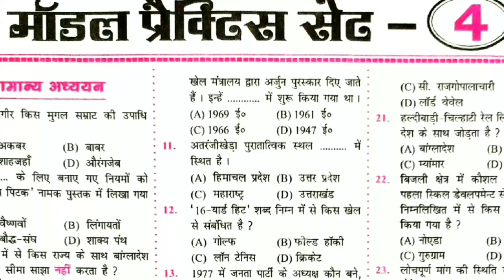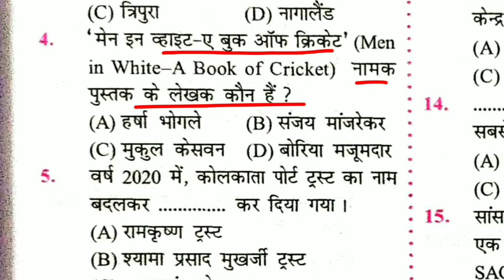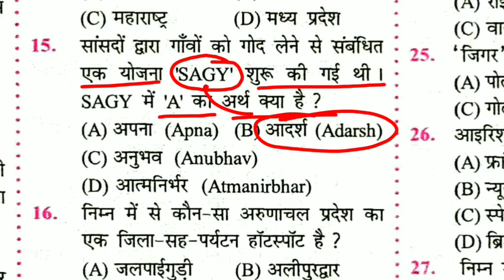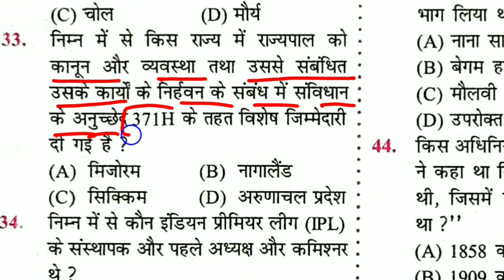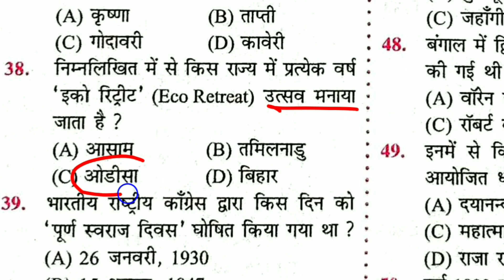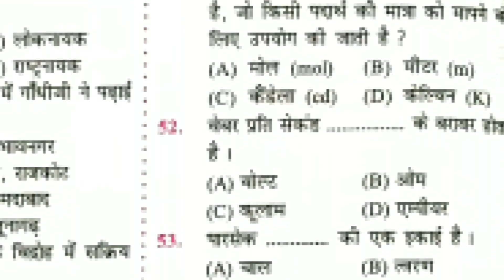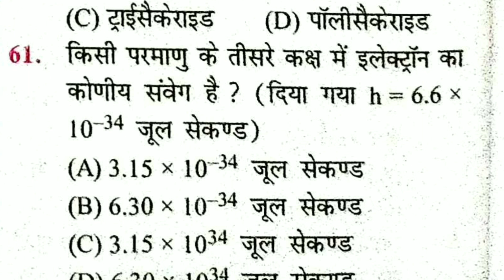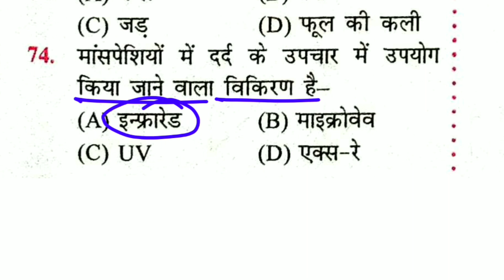बिहार SSC 3Rd CGL -2022 || स्पार्क पब्लिकेशन || TEST -04